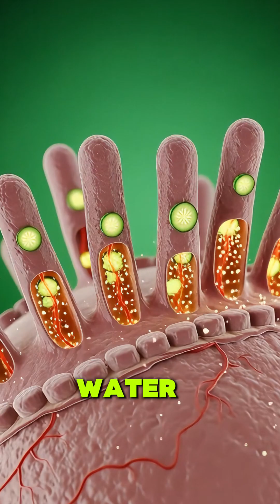You won't believe what one cucumber can do to your body! 😳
What actually happens to your body after you eat a cucumber?
In this short video, we will show you 3D anatomy of how a cucumber affects your stomach, intestines, heart, hydration levels, and metabolism.

Find out:
🥒 Why a cucumber instantly triggers digestion
💧 How it affects water balance and edema
🔥 Can cucumbers accelerate weight loss
⚠️ Who cucumbers can harm
🧠 Which micronutrients are absorbed immediately

The video is created in the format of medical 3D animation without graphic scenes.